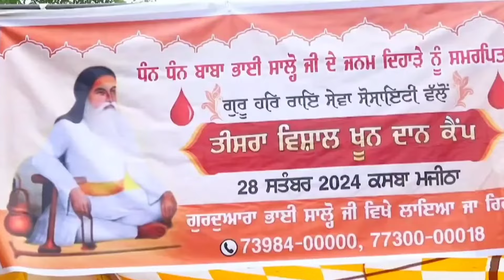ਪ੍ਰਸੰਗ ਭਾਈ ਸਾਲ੍ਹੋ ਜੀ By Shiromani Kavishar Amarjit Singh Sabhra